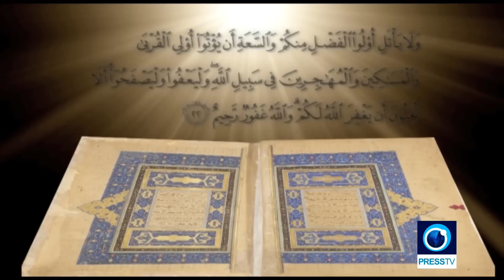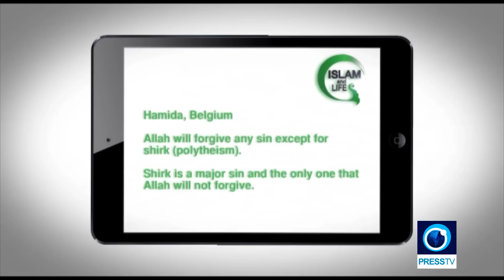Islam and Life: Allah’s Forgiveness | Tariq Ramadan